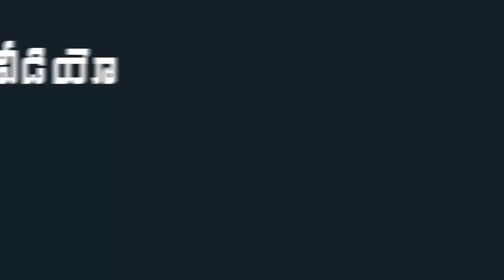Devineni Uma Speaks About Godavari Boat Incident Victims | TDP Devineni Uma Comments On CM Jagan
Devineni Uma Speaks About Godavari Boat Incident Victims. TDP Leader Devineni Uma Maheswara Rao Comments On AP CM Jagan Mohan Reddy Governance Over Godavari Boat Incident.

For any copyright queries, Please reach out @